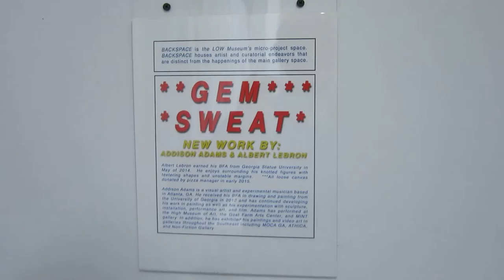Music MVI 8032 2015 08 17 gem by Addison Adams sweat by Albert Lebron backspace The Low Museum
Party On The 13th Floor Puny Human